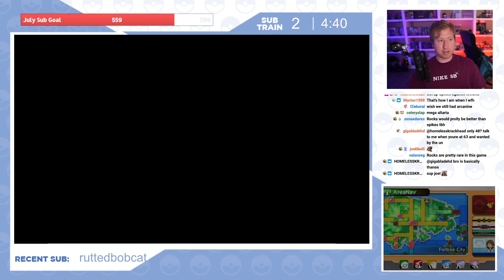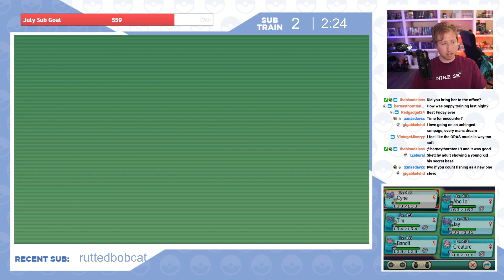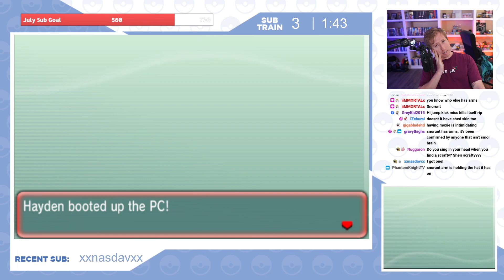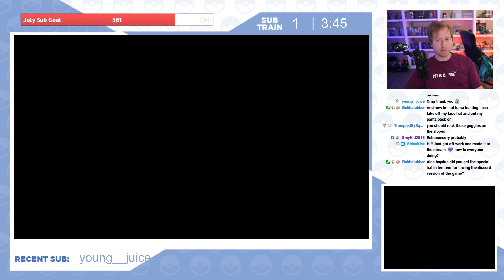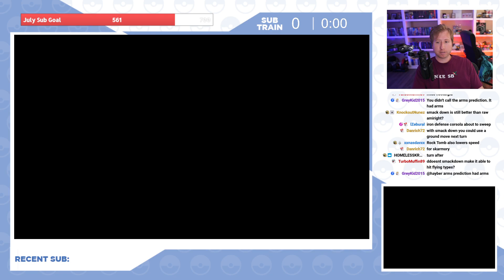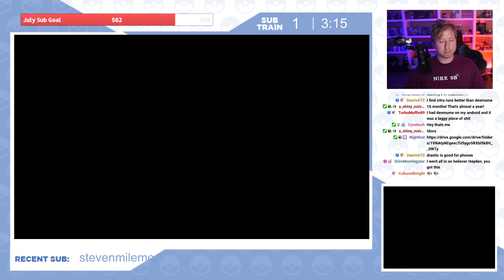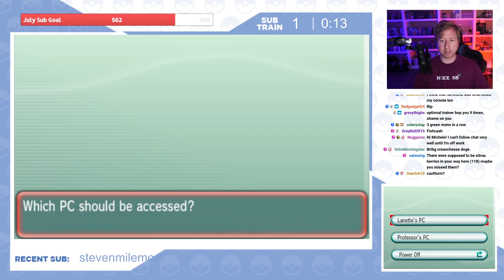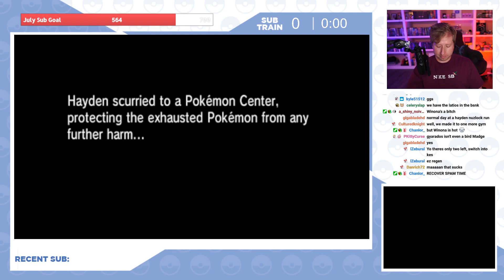Pokemon Sinking Sapphire Hardcore Nuzlocke Part 6 | Haydunn